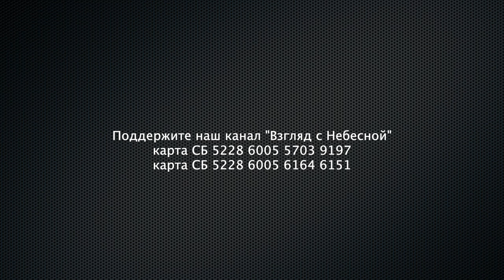Чему нас учит история? Какая связь между количество убитых и качеством жизни | Роман Светлов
Роман Викторович Светлов - Российский философ, религиовед и писатель, директор Издательства Санкт-Петербургского университета. Доктор философских наук, профессор. Член Экспертного совета Высшей аттестационной комиссии при Министерстве образования и науки Российской Федерации.

Вы можете поддержать нас финансово:
Манифест команды канала «Взгляд с Небесной»:
YouTube канал ВЗГЛЯД С НЕБЕСНОЙ